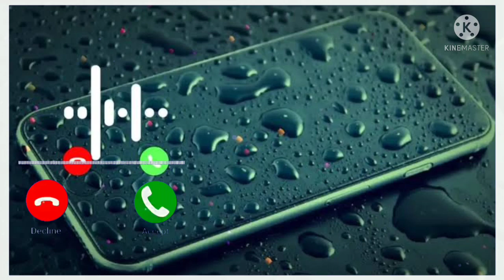Very Feeling Ringtone mp3 ringtone newringtone callringtone new status new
Comments